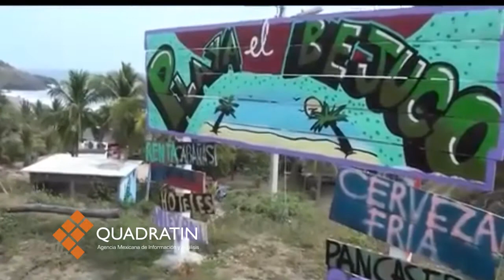Reportan derrama económica de 383 mdp en Semana Santa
MORELIA, Mich., 18 de abril de 2017.- Durante la Semana Mayor del periodo vacacional de Semana Santa poco más de 340 mil turistas nacionales e internacionales se dieron cita en el estado para recorrer destinos como Morelia, Uruapan, Pátzcuaro y la región Costa.